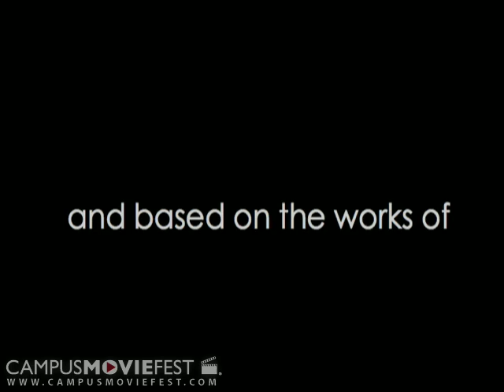Walden V: The Price of Tomorrow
Coming this summer, the Walden saga reaches its fiery conclusion. Following the events of Walden IV, Henry David Thoreau and Ralph Waldo Emerson have enjoyed a long peace, but evil never rests easy. John Locke has come back from the dead, and with the new

Created by The Chestnut Hill Short Films and Whaling Company at Boston College in 2006 as part of Campus MovieFest, the world's largest student film festival.

Walden V: The Price of Tomorrow Cast & Crew :
Jeff Williams - Captain
with
Brian Retchless
Carly Monsen
Katelyn Coleman
Margaret Brevig
April Rondeau
Jason Serrano
Domenico Martinez

More info - CMF Campus MovieFest movie short film festival fest five minutes '5 minutes' 'short film' 'one week' university college coed student 'film festival' 'world's largest' Boston College 2006 '7 days' seven